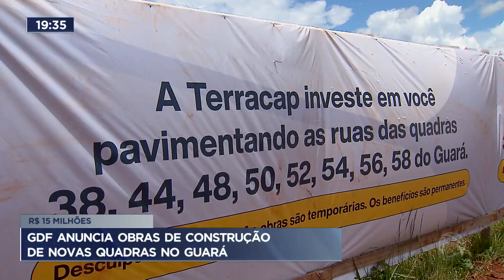GDF anuncia obras de construção de novas quadras no Guará (DF)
O Governo do Distrito Federal anunciou nesta quinta-feira (23) obras de construção de novas quadras no Guará (DF). Oito quadras da expansão do Guará II começaram a receber obras complementares de infraestrutura. Serão investidos cerca de R$ 15 milhões para finalizar a pavimentação, a drenagem e o projeto urbanístico.